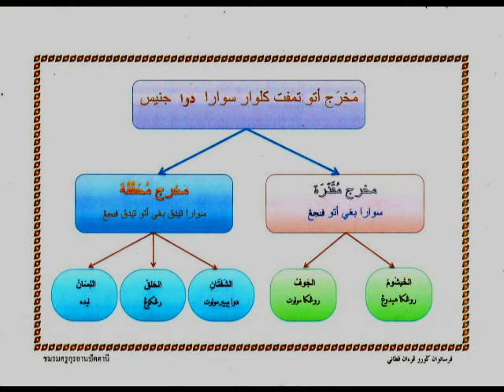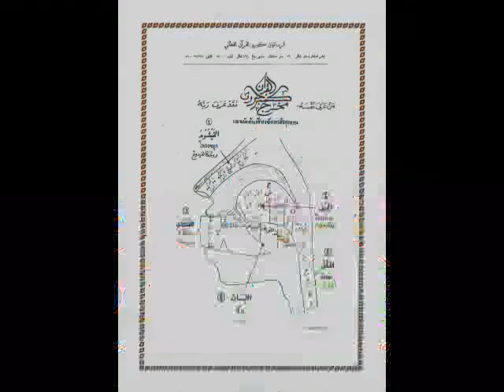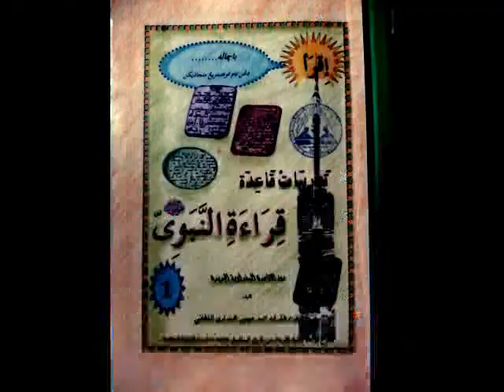asas tajwid ayah mad (makhraj muhaqqaqah)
facebook nafizah al quran